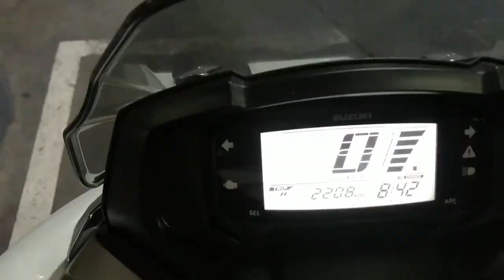Suzuki Burgman Street "walwal mode" gas consumption